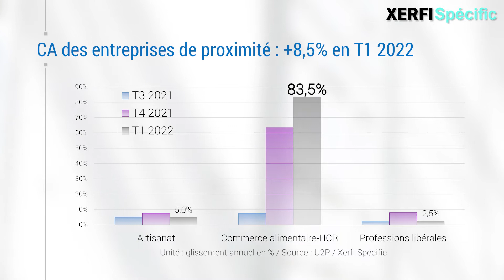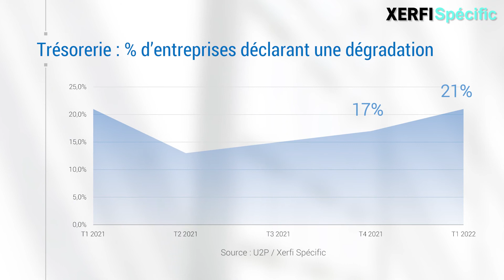Focus sur les entreprises de proximité [Jérémy Robiolle]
Xerfi Spécific, le département études et prestations sur mesure de XERFI, fait ici le point sur les entreprises de proximité au 1er trimestre 2022 en 3 séries de données. [...]